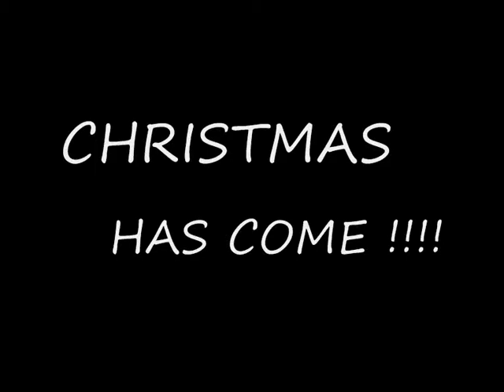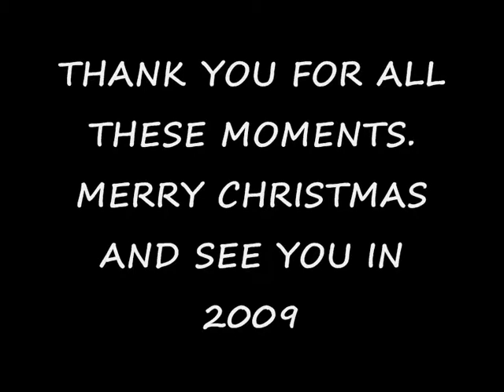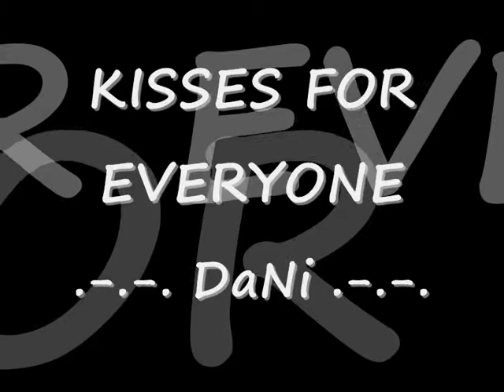XMAS FILM BIRMINGHAM 08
LAST VIDEO IN 2008 XMAS TIME !!! FROM SEVILLE WITH LOVE TO MY PEOPLE IN BIRMINGHAM... I LOVE YOU !